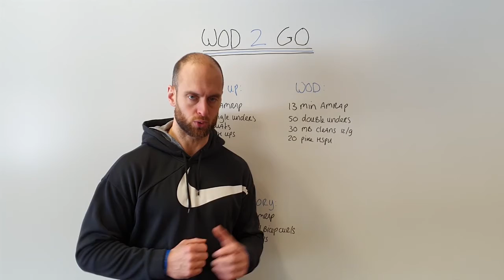Crossfit Bink 36 WOD 2 GO 13 2 2021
13-02
Goal of the workout
50 double unders should not take you too much time but the workout today allows you to try out to hit those 50. If needed adjust the reps. Pace well the workout just make sure you can keep on moving throughout the workout. In the accessory work: be smart if 15 push ups is too much, scale it down in number of reps or do them from the knees.

Have fun.